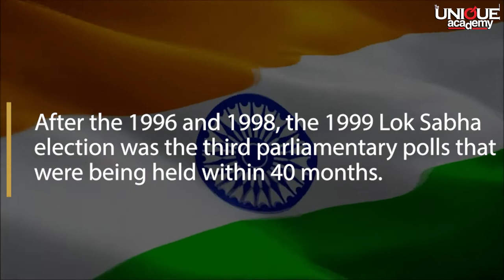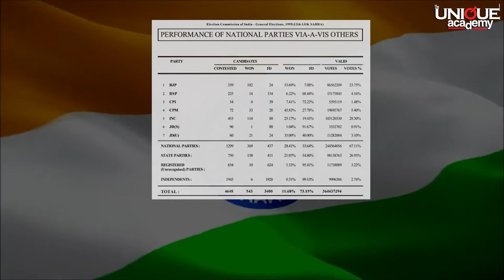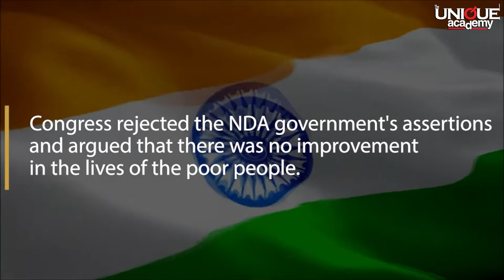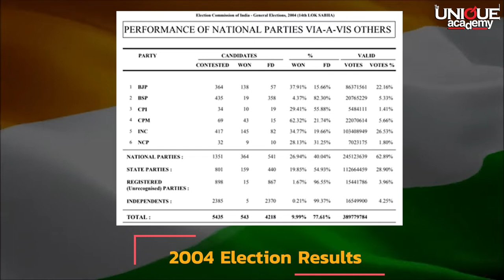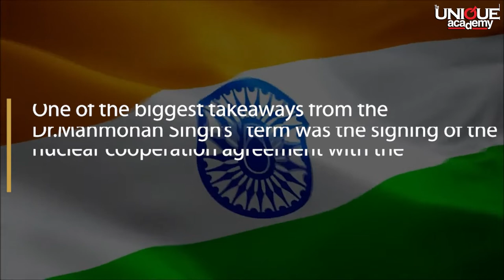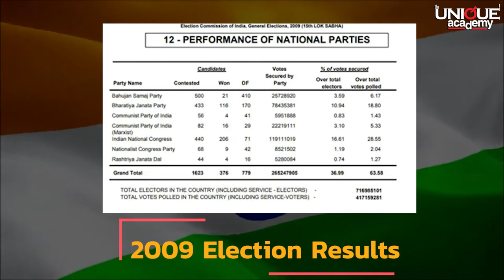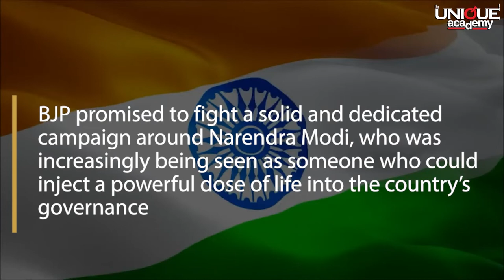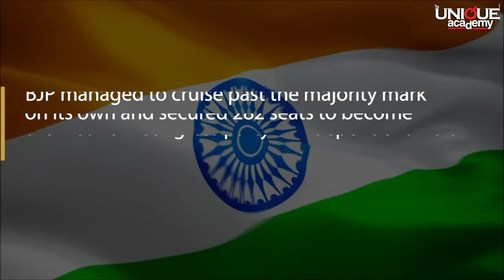Azadi Ka Amrut Mahotsav | Elections - Part III (1999-2019) | BY VISHWAS NIMBALKAR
🎯 UPSC One Year GS Integrated Batch (Mains Cum Pre) Offline+Online

📣 Batch Starts - 16th Aug 2022
🕗 Time - 8am to 10am
🌀 Medium - English
🗓️ Days - Monday to Friday

🆓 Free Demo Sessions Starting from 16th Aug 2022

🌀 Structure of the Batch.
🎥 Interview Guidance.
📰 Issue based Friday Frontline (Current Affairs Lectures) on every Friday.

*️⃣ All batches available on online and offline modes separately.
*️⃣ Centrally located campus and pleasant ambience in classroom.
*️⃣ Extracurricular activities to promote inquisitiveness and curiosity among students which help in the personality development essential for personal test or interview.

🏬 UPSC CAMPUS - The Unique Academy, Pride Portal Building, Shivaji Housing Society, Off Senapati Bapat Road, Behind JW Marriot Hotel, Bahiratwadi, Pune.